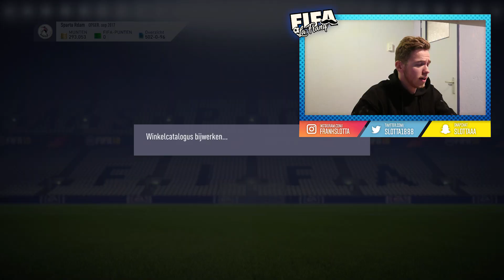WEEKEND LEAGUE REWARDS! MEERDERE TEAM VAN DE WEEK PAKKETTEN WORDEN GEOPEND!!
Komen nog veel meer toffe video's aan!

TOF DAT JE ER BENT! WELKOM OP MIJN KANAAL: FIFALAFRANQ!

Ik ben Frank van der Slot en ik ben inmiddels een ervaringsdeskundige op het gebied van FIFA. Met mijn persoonlijke ervaring als esporter van Sparta Rotterdam, wil ik jullie helpen beter te worden in dit frustrerende spelletje waar we allemaal toch stiekem een klein beetje van zijn gaan houden. Dit zal ik combineren met een goede dosis humor dat in elk filmpje centraal zal staan.

Via dit kanaal zal vooral FIFA 18 Ultimate Team worden gespeeld.
Hier komen dan ook geregeld FIFA gerelateerde onderwerpen aan bod. Dit kan variëren van packings, tips&tricks tot WL gameplay.